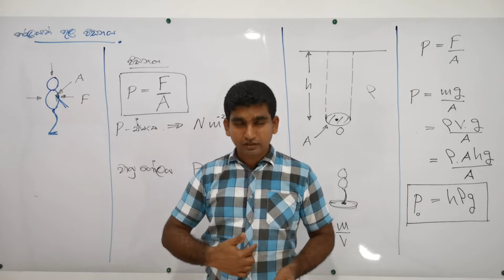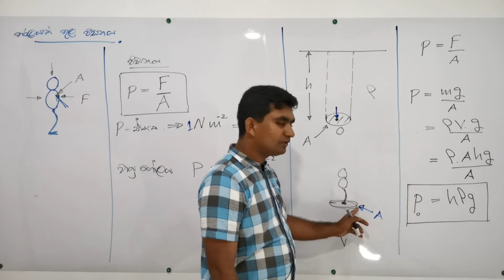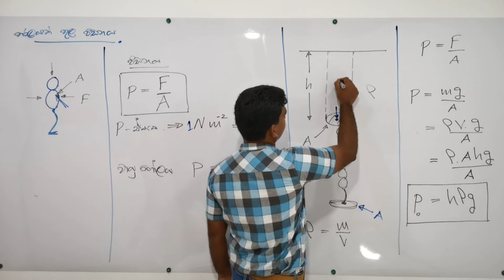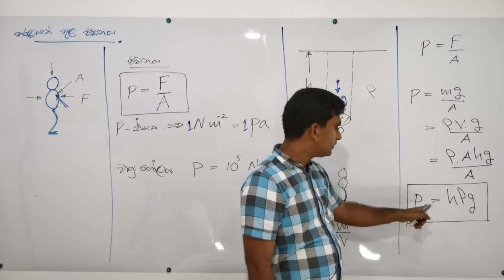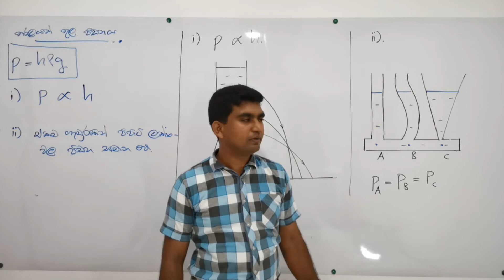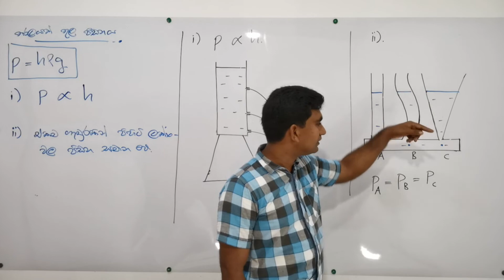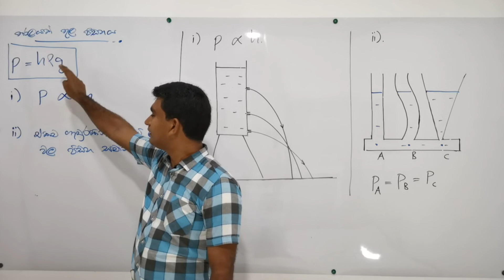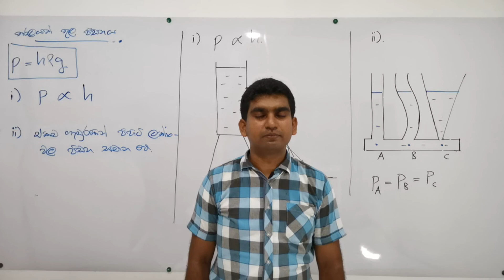Drawasthithiya -02- Tharalayak Thula Peedanaya - ද්‍රවස්ථිතිය -02- තරලයක් තුල පීඩනය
උසස් පෙළ ද්‍රවස්ථිතිය සිද්ධාන්ත පූර්ණව ආවරණය කිරීම මෙම video පාඩම් මාලාව හරහා සිදුකෙරේ.

මේ හා සම්බන්ධ ඇති සියලු ගැටලු හා විමසීම් අපගේ Facebook පිටුව හරහා යොමු කරන්න.

මෙම ඒකකයේ මුල් කොටස නැරබීම‍ට පහත Link බාවිතා කරන්න.